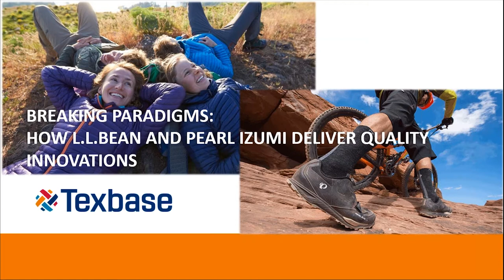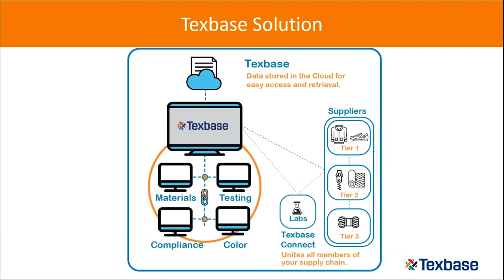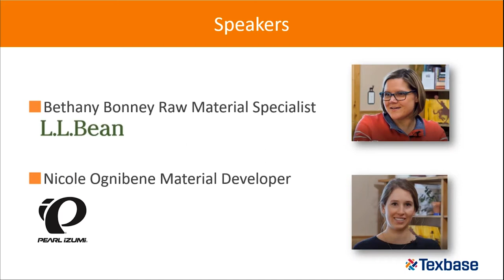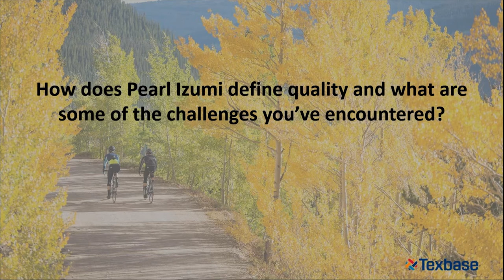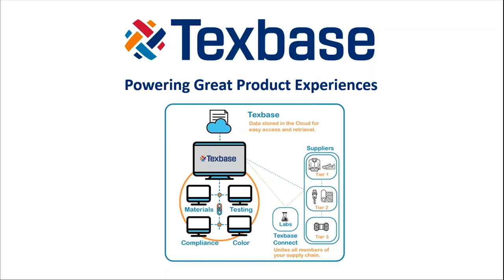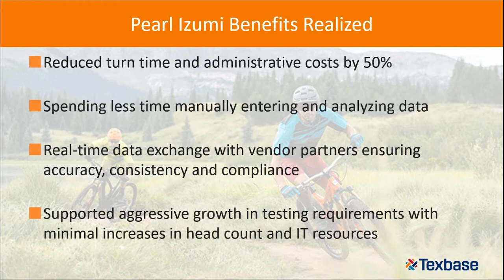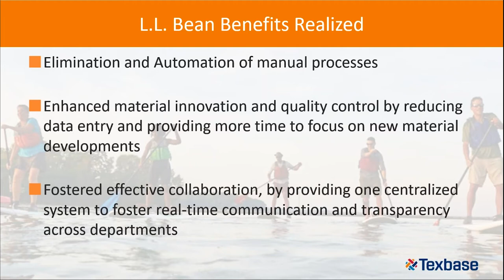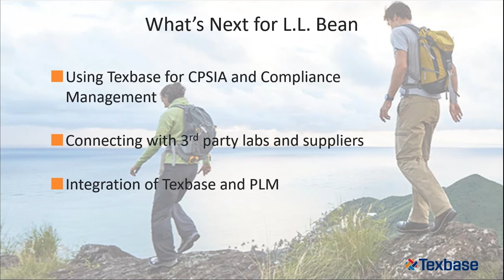Breaking Paradigms: How L.L.Bean and Pearl Izumi Deliver Quality Innovations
Innovation and quality are often at odds with each other. You push the limits of your supply chain to gain competitive advantage with new material technologies or manufacturing processes, but, can you do it consistently and without variability or horrible delivery? How do you innovate and maintain quality at the same time? That’s the challenge, and that’s what this webinar is all about. Benefit by hearing straight from experts at L.L. Bean and Pearl Izumi on how they drive innovation and maintain quality in their organizations.

Participants:
Bethany Bonney, L.L. Bean
Nicole Ognibene, Pearl Izumi
Marci Yamasaki, Texbase Inc.

learn how both of these companies are consistently delivering innovative products to their customers without compromising quality by using Texbase Materials, Texbase Testing and Texbase Connect solutions.